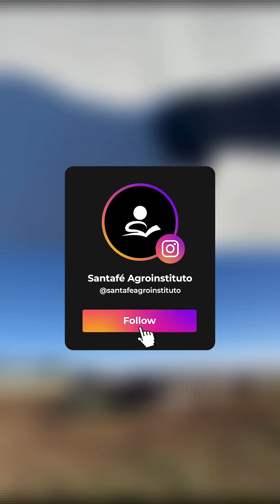This farm in Uruguay surpassed 10,000 liters of milk per day with fewer than 300 lactating cows.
🐄 High production through precision management: a direct example from Uruguay.

At El Timbó, the secret isn’t just genetics or confinement—it’s the technical rigor applied to every phase of the animals’ lives.

From birth to lactation, the herd is closely monitored with a focus on health, weight gain, and feed efficiency.

The result? 🤩

Over 10,000 liters of milk per day with fewer than 300 lactating cows, low SCC, and high lactation persistence.

This farm proves that technology, precision nutrition, and animal comfort aren’t luxuries — they’re essential tools for sustainable, high-performing systems.

👉 Tag producers, technicians, and consultants who need to see this example of practical excellence.